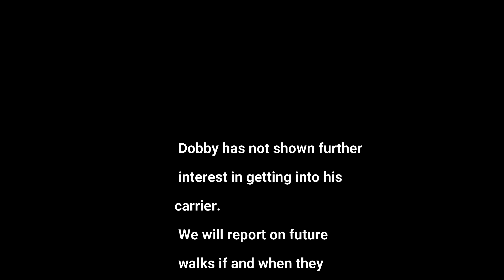Walking our indoor cat Part 2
There has been a lot of time dedicated to the idea of cat walking and actual cat walking and editing videos about cat walking in our house over the past 3 days.  The girls are very excited to present this update.